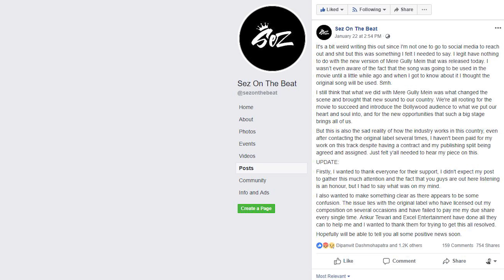Sez On The Beat | Bollywood Music Royalty Scam | HINDI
Sez On The Beat | Bollywood Music Royalty Scam | Mere Gully Mein | Asli Independent Podcast Ep. 01

In this podcast, we'll discuss on two topics, 1. The artist who has played a major role in growing the Indian Hip Hop scene "Sez" a.k.a Sajeel Kapoor, responsible for producing songs like mere gully mein (Divine), Asal Hustle(Naezy), On Air With AIB - Title Track.

2. One of the biggest scam in bollywood music industry, 2500 crore royalty scam involving major record labels in India.

About Me - Independent Singer / Songwriter, Music & Video Production Freelancer From Ahmedabad.

Podcast Available On Following Platforms